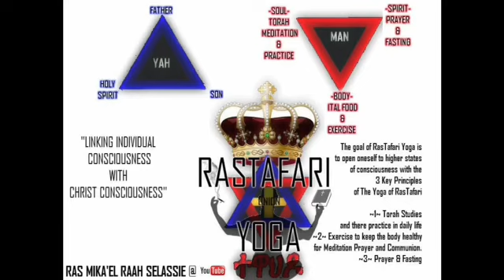RASTAFARI YOGA:WORD+SOUND=POWER | MEZMUR DAWIT CHANT MEDITATIONS | JAN-8 | PSALMS 35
DAILY PSALMS READING CHART ZEPHANIAH 3:9 For then will I turn to the people a pure language, that they may all call upon the name of the LORD, to serve him with one consent.
When RasTafari is understood as a system of Yoga every individual receives a glimpse and insight into their own divine nature.This is true worth.With RasTafari Yoga we promote spiritual emancipation , awakening or resurrection from ordinary human consciousness and mortality to Christ consciousness and immortality as witnessed in the mortal body of RasTafari.With the disciplines of virtuous living, dietary purification, study of Torah and their practice in daily life, psychophysical and psycho-spiritual exercises and meditation serve to harmonize the energies and promote the physical health of body and direct the mind , in a meditative capacity , to discover and cultivate divine consciousness. As the ancients knew in Kemet (Egypt), in Smai Tawi (Egyptian Yoga) ,By meditatively implementing the posture of His Imperial Majesty we can discover essentially His Character Which is the Christ Consciousness, the energy and divine agency of RasTafari.We promote RasTafari Yoga not just for Physical health but more so to be receptive to the meditative state of mind that allows one to come close to the cosmic forces represented by the divinity of the Trinity of His Majesty , While seated upon our Throne (in the cross legged position). We discover our own divine essence and while harmonizing our subtle energies psychophysically and psycho-spiritually to the energies of His Imperial Majesty Emperor Haile Selassie the First to discover and cultivate divine Christ consciousness as we've been called up to reign on the Throne with Christ ...Revelation 3:21

RasTafari Yoga ,for Disciples of Lion of Judah Society, we Affirm a state of intimate union with God Almighty through Trust Adherence and Reliance upon Faith with Works. Affirming the disciplines, practices, principles, and lifestyle that lead to this union.
Yoga a vast science of human psychology and spiritual transformation which includes the practice of...
1. Virtuous Living
2.Dietary Purification
3.Physical Exercise
4.Breathing Techniques
5.Study of Wisdom Teaching and their practice in daily life.
6.Meditation
Yoga , the literal meaning of the word is "Yoke". The implication is to yoke oneself equally ,back to individual cornsciousness and it's original source, original essence , that which transcends all mental and intellectual attempts at comprehension , but which is the essential nature of everything in Creation : this is the UNIVERSAL CONSCIOUSNESS , CHRIST CONSCIOUSNESS. For this reason our Savior ,the only Begotten Son of God Jesus Christ proclaimed.
Matthew 11:29-30 Take my yoke upon you, and learn of me; for I am meek and lowly in heart: and ye shall find rest unto your souls.For my yoke [is] easy, and my burden is light.

 Yoga means two things: (1) a state of intimate union with God; and (2) the disciplines, practices, principles, and lifestyle that lead to this union. The goal of RasTafari Yoga for the disciples of Lion of Judah Society , is empowering our discipleship in opening oneself to higher states of consciousness with the 3 Key Principles of The Yoga of RasTafari.

~1~ Torah Studies (under the direction of Rabbi Ras Iadonis @ , and there practice in daily life

~2~ Exercise to keep the body healthy for Meditation ,Prayer ,and Communion.

~3~ Prayer & Fasting

These promote the revelation of God in and through mortal man  whereby one may have a direct experience of God in their mortal bodies as was witnessed in the mortal body of Ras Tafari; by linking individual consciousness with Christ consciousness where in one is  transformed by the renewing of their mind, that we may prove what is that good, acceptable, and perfect, will of God.